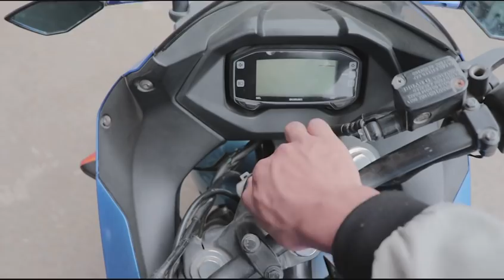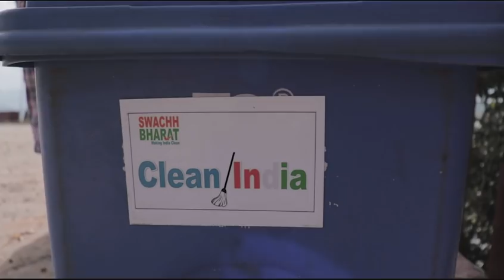Short Film |Balhla kawr vangin maw?| Lalruanga House, GCC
Govt. Champhai College zirlaite intihsiakna a ni a, Like hmu hnem ber pakhatna an ni dawn a ni. I kutah endik hna a awm e.